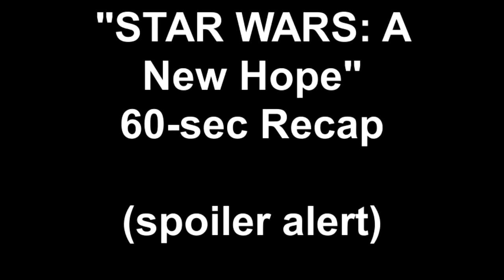STAR WARS A New Hope in 60 seconds SPOILERS!!!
Will I be able to spoil the original Star Wars movie in just 60 seconds. SPOILERS!!!